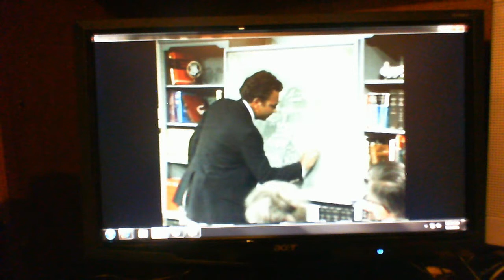Sproul on Depravity, part 2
2nd video of R.C. Sproul teaching from his Chosen By God series on our inability to come to Christ apart from regeneration.